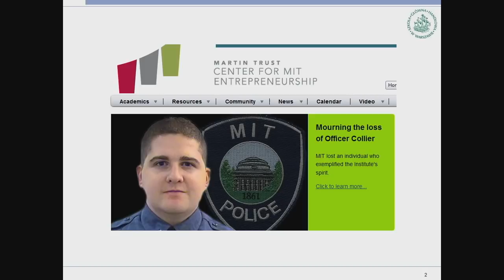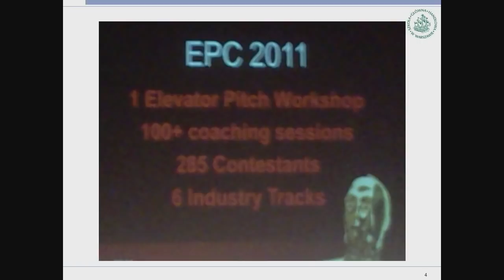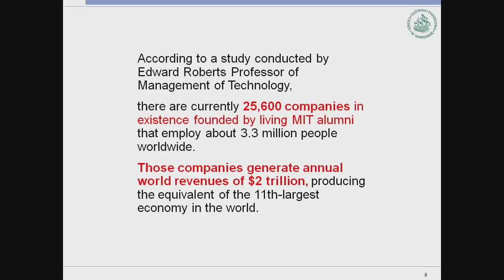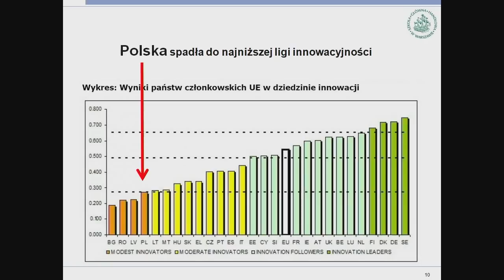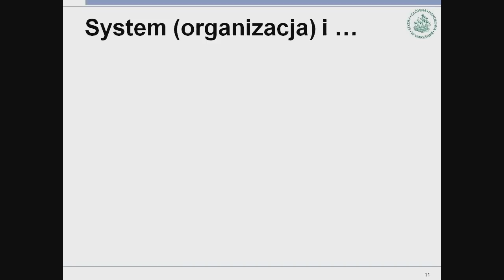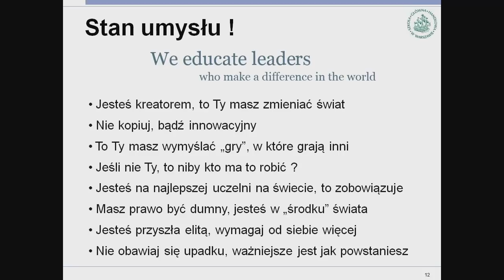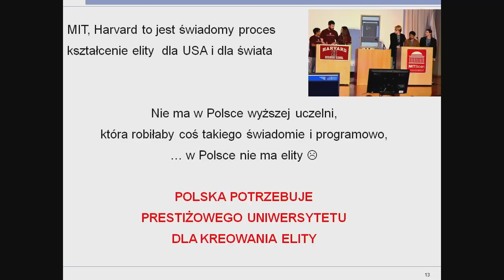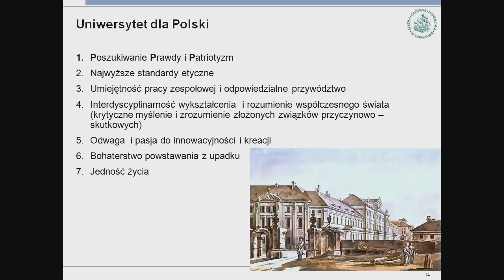dr Jerzy Surma - Jak Polska może dogonić polskie talenty?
Zapraszamy do obejrzenia drugiego fragmentu panelu "Czy Polacy są narodem nieinnowacyjnym?", który odbył się 27 kwietnia 2013 roku w Arkadach Kubickiego Zamku Królewskiego w Warszawie. Panel był częścią trzeciej edycji kongresu Polska Wielki Projekt.

Spotkanie poprowadził Marek Pyza.